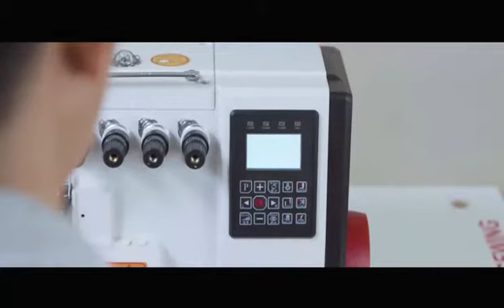V-8800ES-4 High speed automatic EX overlock 4 thread, use real servo motor